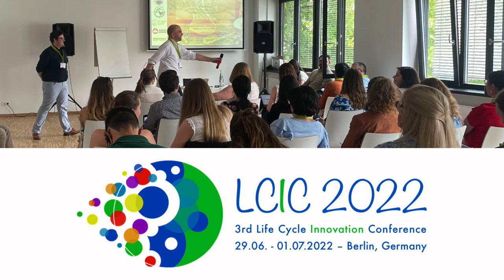Alberto Bezama | Feedback LCIC 2022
Quick feedback statement from Alberto Bezama from the Helmholtz Centre for Environmental Research - UFZ on the 3rd Life Cycle Innovation Conference - LCIC 2022 - find out more about the conference and get access to the recordings